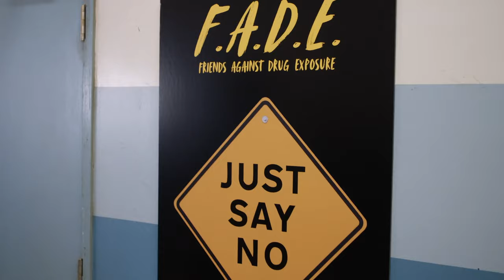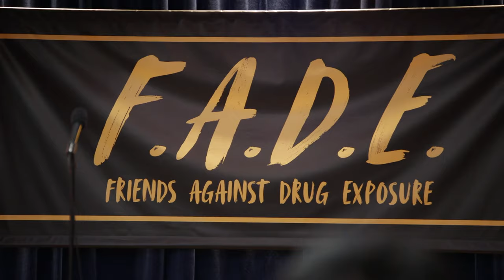Abbott Elementary Zack Fox F.A.D.E Performance